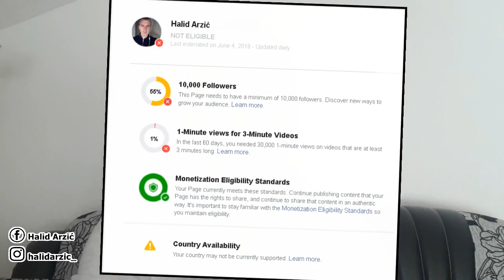Kako zaraditi sa Facebook stranicom? (2019)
Kako zaraditi sa facebook stranicom? Pogledajte..